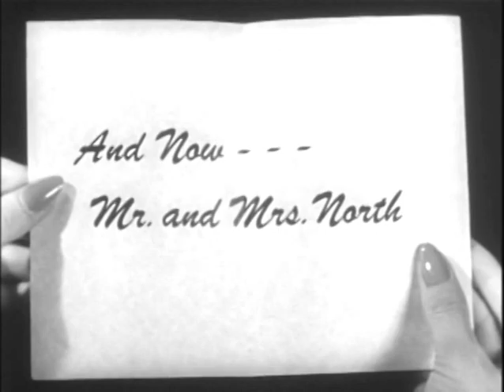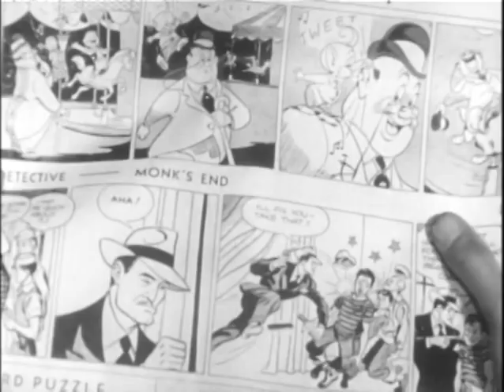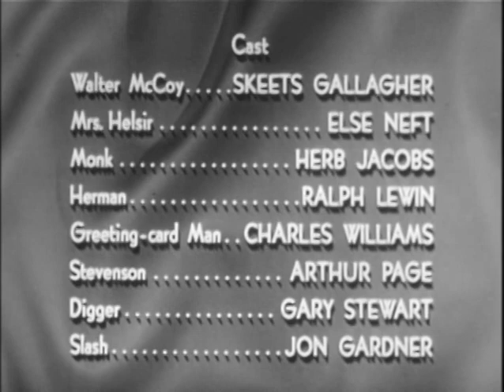Mr. And Mrs. North (TV-19523) COMIC-STRIP TEASE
COMIC-STRIP TEASE: Mrs. Helsir, a store owner in the North's neighborhood, needs help with her son who has come under the influence of a young gang of thugs. Pam and Jerry are sympathetic to her struggle to keep her son away from criminals and recruit their friend McCoy, a newspaper cartoonist, to work the boy's situation into his daily detective story. But when the head of the gang sees himself portrayed in the daily newspaper, Monk doesn't appreciate the attention and comes after Mrs. Helsir with a gun.